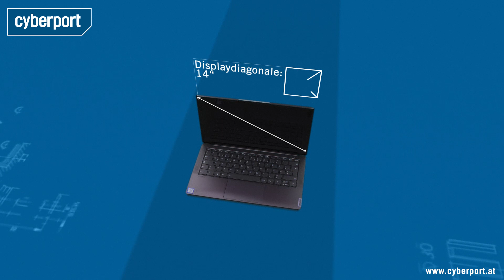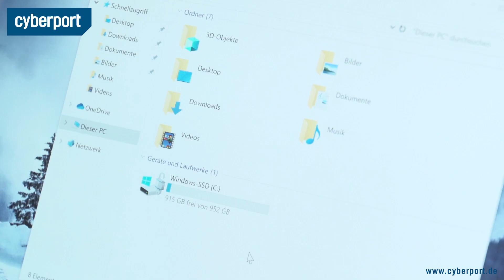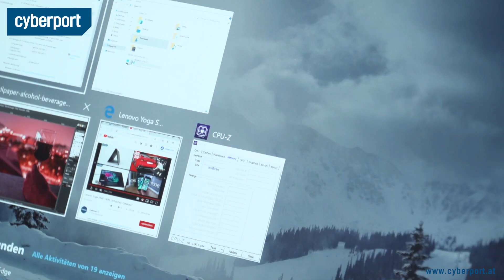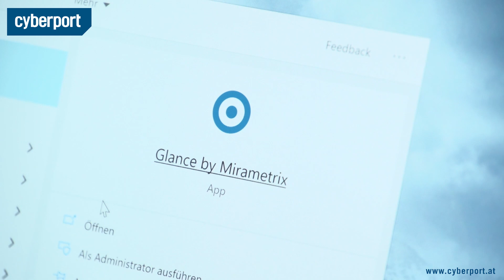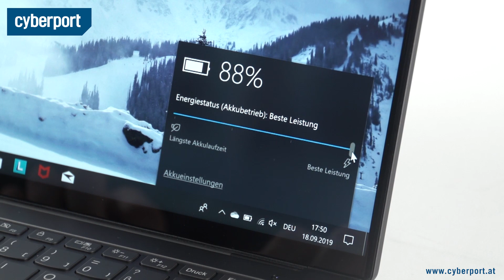Lenovo Yoga S940 14IWL im Test I Cyberport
Das Yoga S940 14IWL von Lenovo gehört zur Premium-Klasse unter den Notebooks. Das erkennt man schon am makellosen Design. Ob uns auch das Innenleben des Yoga überzeugen kann, erfahrt ihr in unserem Testbericht.

Unsere Links!

Für weitere Anfragen:
cyberport(at)googleplus.de